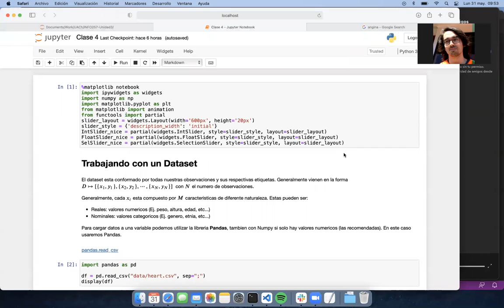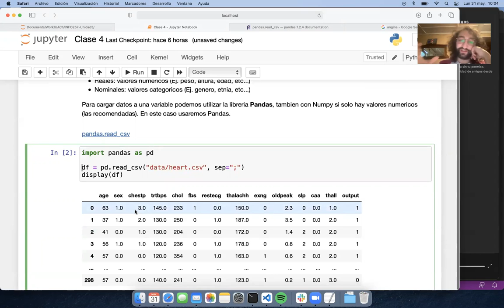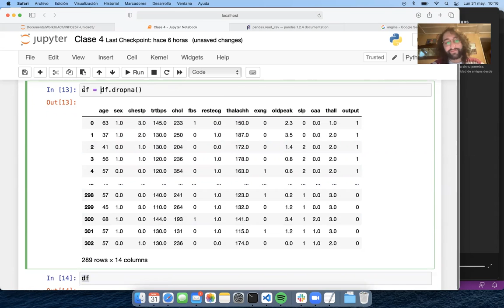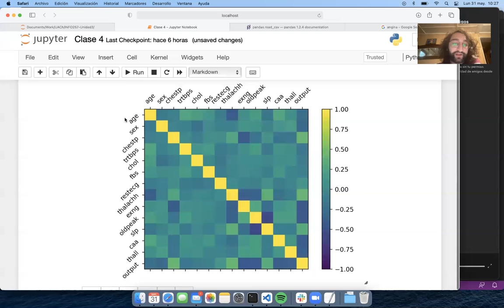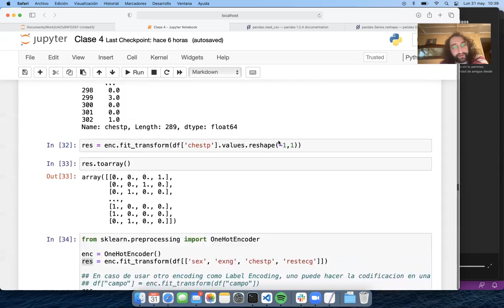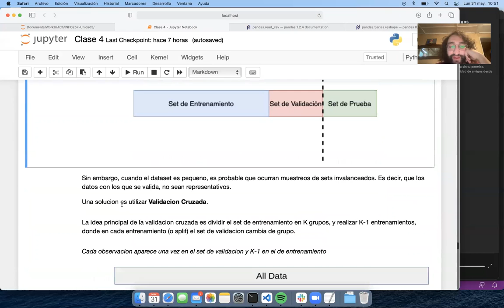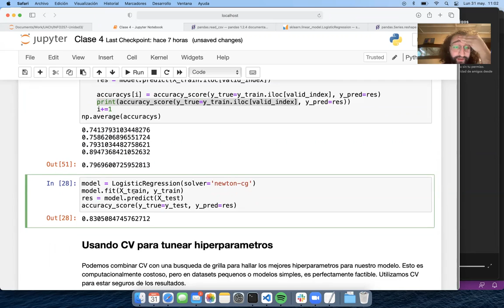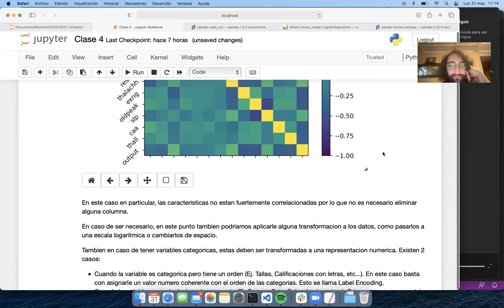[INFO257-2021] Unidad 3 - Clase 4